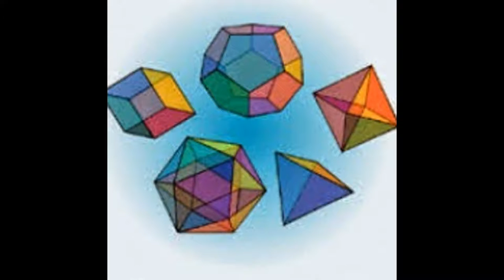Online math tutor available for IGCSE,IB,SAT students in Dubai Skype:ykreddy22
This is Y K Reddy (Msc Math,BEd) with 13 years of excellence in mathematics.I am teaching for different syllabus (SAT IGCSE,IB,CBSE,ICSE,all INTERNATIONAL USA,UK)and different school students like oak ridge, Cheric ISH, Indus,DPS in Hyderabad If any body needs ,Online tuition's please call 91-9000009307 My tutoring style involves much more than just recapping class notes and going over homework.I create additional problems, teach multiple techniques to solving a single problem, and work with the student to develop effective study habits.Every student is unique. Thus, I believe tutoring must cater to each individual student in order to reach him or her most effectively.Lessons are fairly relaxed and informal while always focusing on a complete understanding of the topic rather than robotic memorizing techniques.